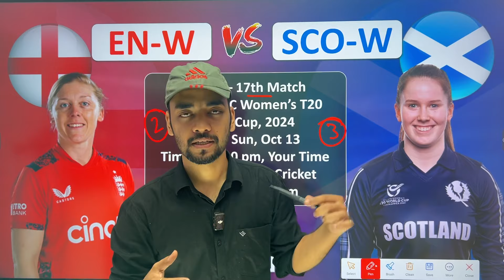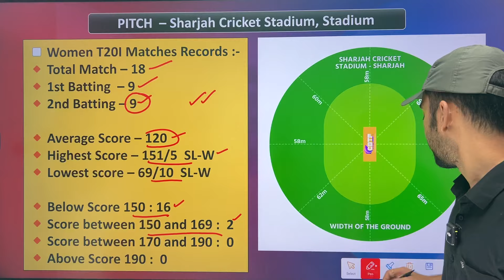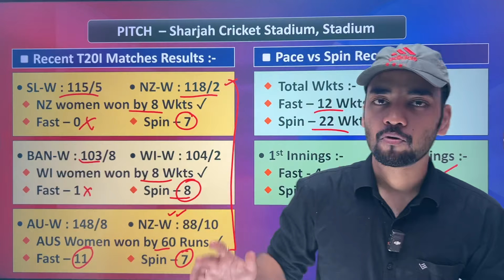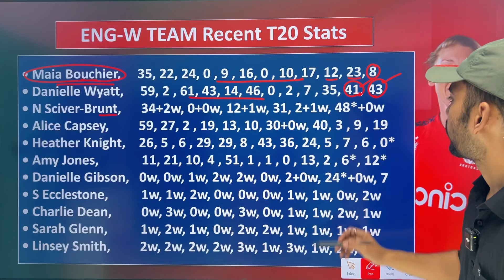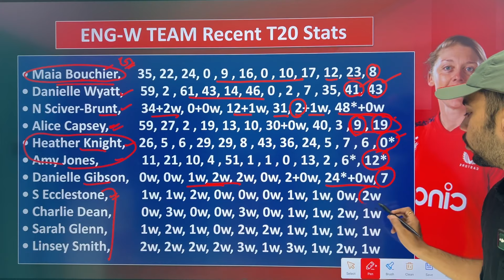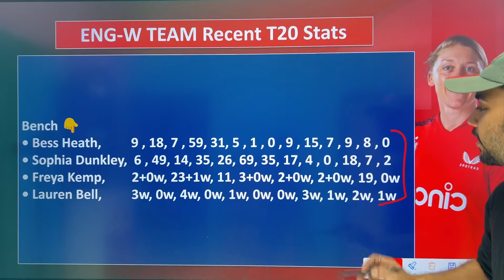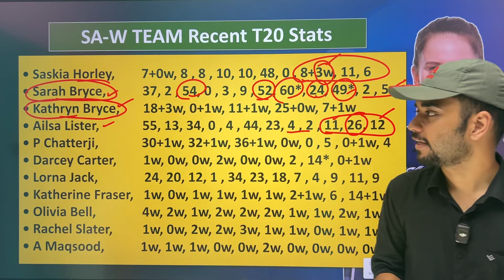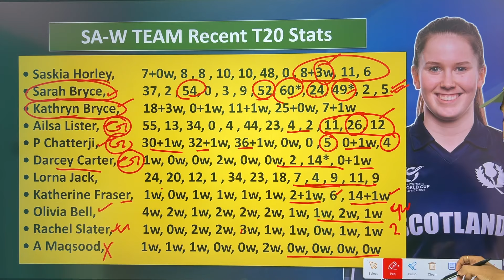EN-W vs SCO-W Dream11 Team Prediction | England Women vs Scotland Women Dream11 T20 World Cup 2024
England Women vs Scotland Women 17th T20 World Cup Match Full Detail Analysis + Team Combination

En-w vs Sco-w Dream11 Prediction,
Eng-w vs Sco-w Dream11 Prediction,
En-w vs Sco-w Dream11,
Sco-w vs En-w Dream11,
Dream11 Prediction,
Dream11 Today Team,
England vs Scotland Dream11 Prediction,
England vs Scotland Women Dream11,
Today Dream11 Prediction,
En-w vs Sco-w Dream11 Team,
En-w vs Sco-w T20 World Cup Prediction,
Today Match Dream11 Prediction,
En-w vs Sco-w Prediction,
En-w vs Sco-w Grand League Team,
Women's T20 World Cup 2024,
Somesh Thakre,
Anurag Dwivedi, FCG
Women T20 World Cup 2024 Match,
England Women vs Scotland Women match,
England Women Scotland Women Dream11 Prediction, Playing11,
Pitch Report,
England Women vs Scotland Women Dream11 Team Prediction,
Grand League Team,
EN W vs SCO W,
Dream11 Team,
SL W vs IND W,
Scotland Women vs England Women Dream11,
England Women vs Scotland Women Dream11 Team,
EN W vs SCO W Dream11 Team Prediction,
EN w vs SCO w dream11 prediction of today match, India vs Bangladesh Dream11 Team Prediction